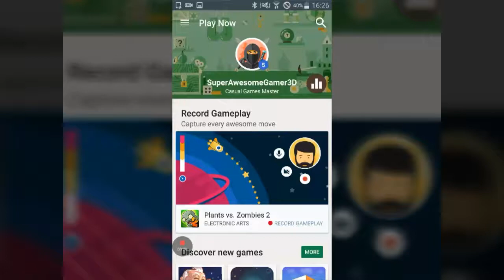My Phone restarted unexpectadly and reseted my progress on PvZ2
Umm this is a bad time for me so I think I wouldnt post a video until I recover from that incident